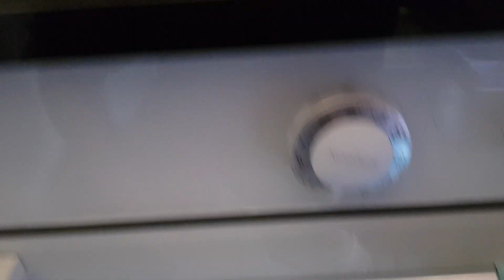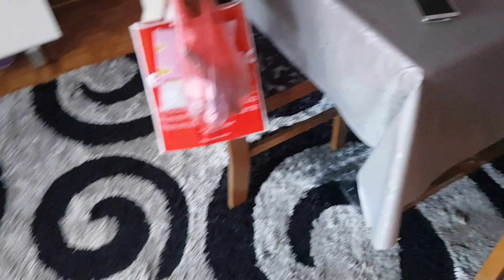Nale's Kitchen - Ćufte i krompir iz rerne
Recept
Ćufte
1kg duplo mlevene junetine
3 x jaja
3 x crni luk
2 kasike senfa
biber
vegeta
ljuta mlevena paprika
beli luk mleveni
prezle
ulje

u secko stavite sve ovo gore navedeno sem mesa i prezla i dobro sameljete dok ne bude skroz kašasto
to preliti na meso i dodavati prezle dok ne dobije cvrstinu da mogu cufte da se mese. Staviti na pleh papirvza pecenje i cufte posloziti na 180° srednja šina, staviti minimum 35 min da se pece dok ne dobije leou boju

Krompir iz rerne
krompir
mast
persun
beli luk mleveni
biber
vegeta
ljuta tucana paprika

krompir oljustiti, oprati i iseci u omiljeni oblik, stavitu mast u tepsiju malo zagrejati da se istopi, staviti krompir ibsve zacine dobro promesati i staviti u rernu na donju šinu da se pece minimum 45min dakle pece se dok ne bude mekan povremeno pomesati.